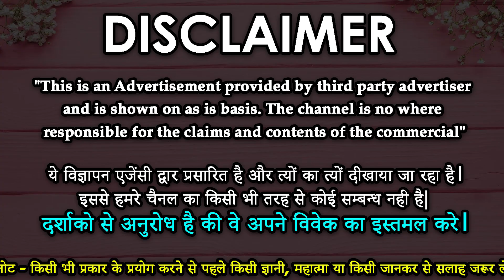सिर्फ 7 मिनट में असर करने वाला मोहब्बत का वज़ीफ़ा || Muslim Vashikara